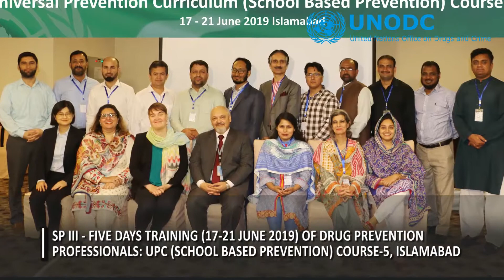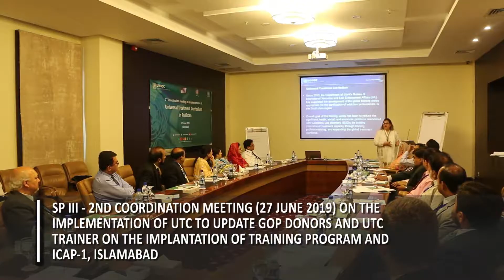Presenting UNODC Pakistan for the month of June 2019